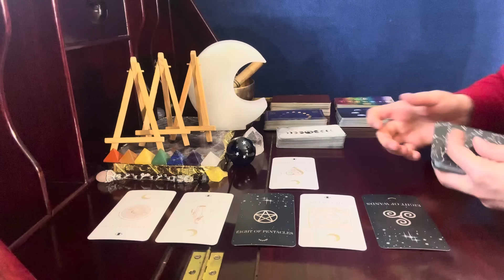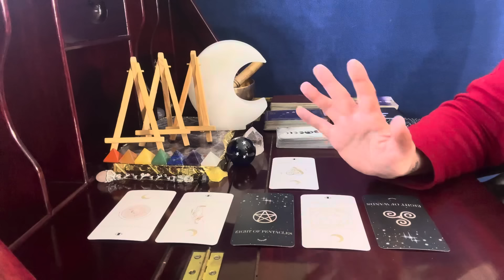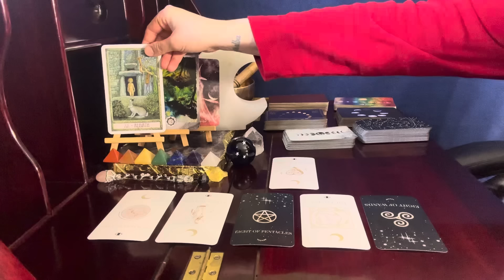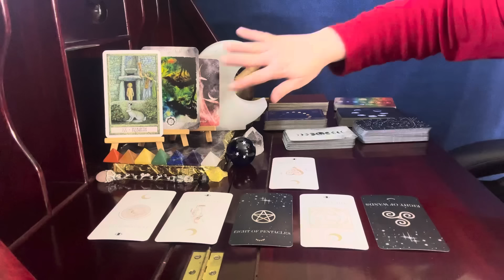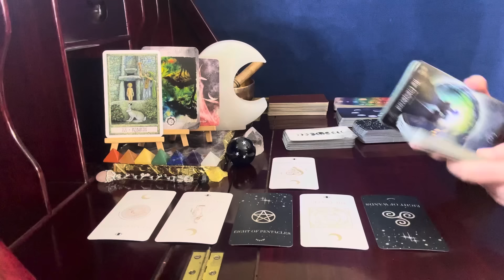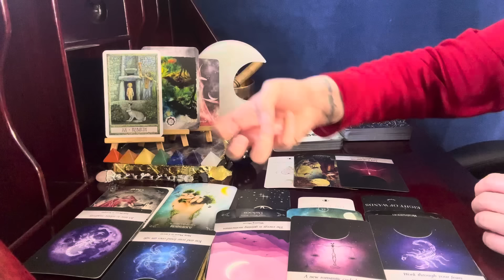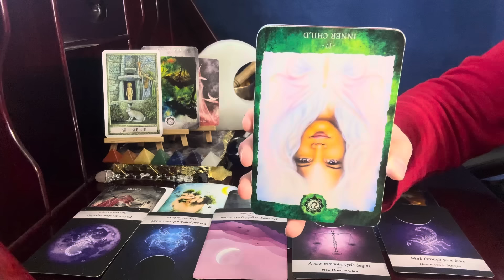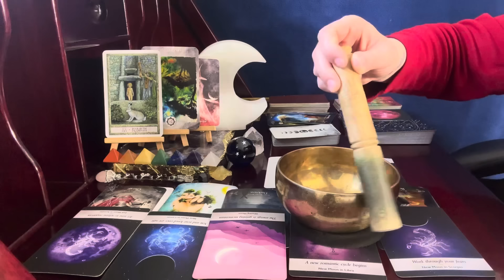Scorpio ♏ 🌙, Flood Gates Open | New Moon January Astrology Tarot Reading